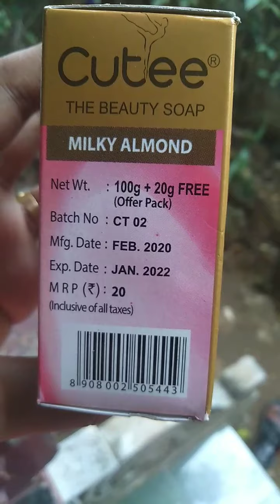Home made 😍😍Hand wash😍😍😍🤝🤝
Home made hand wash, easy Method to prepare hand wash, hand wash using soap,